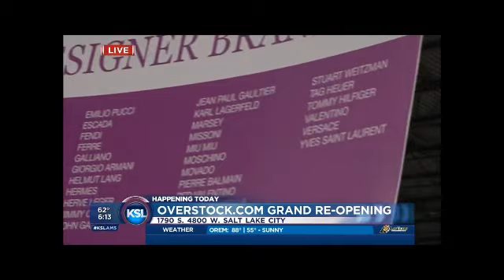Overstock.com's Outlet Store Re-Opens with Larger Space and Event Sale of Designer Goods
Overstock.com SVP Seth Marks showcases the sales' merchandise with KSL's Jen Hardman.